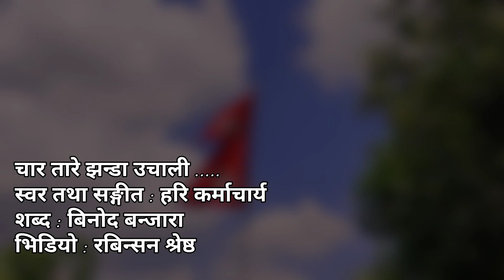चार तारे झन्डा ( Char Tare Jhanda ) // नेपाली काङ्ग्रेस चुनाबी गित // २०७९🇳🇵🌳🇳🇵🌳🇳🇵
चार तारे झन्डा // नेपाली काङ्ग्रेस चुनाबी गित // २०७९🇳🇵🌳🇳🇵🌳🇳🇵

स्वर तथा सङ्गीत : हरि कर्माचार्य
शब्द : बिनोद बन्जारा
भिडियो : रबिन्सन श्रेष्ठ